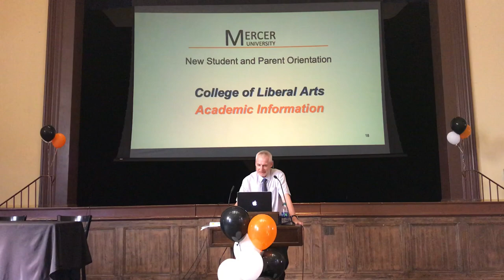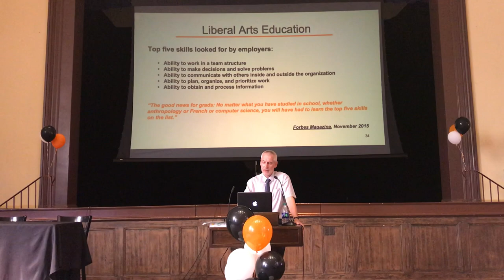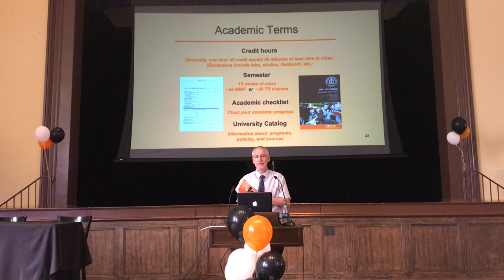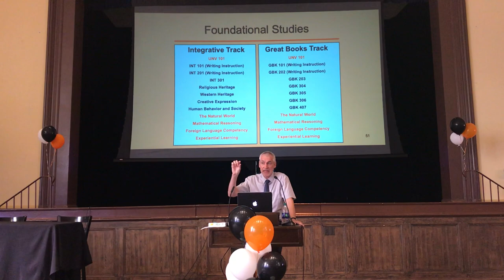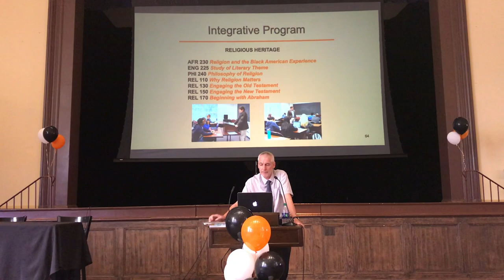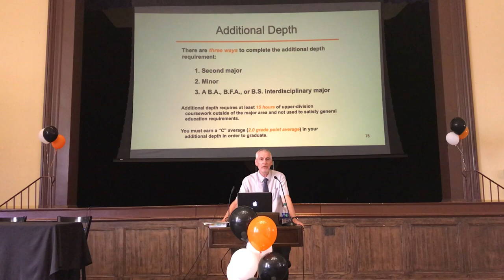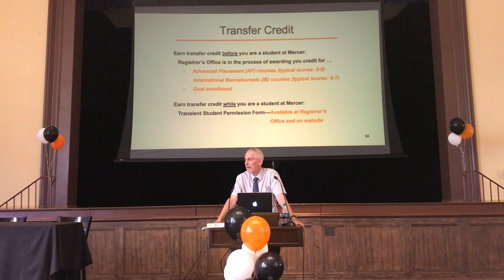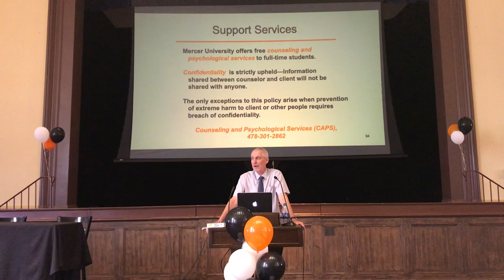Mercer University Summer Orientation College of Liberal Arts Deans Meeting